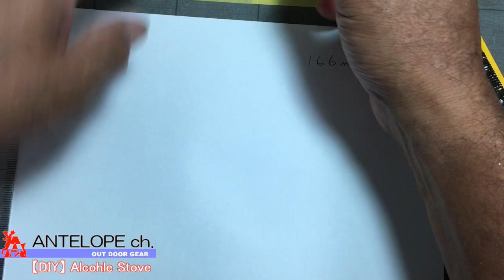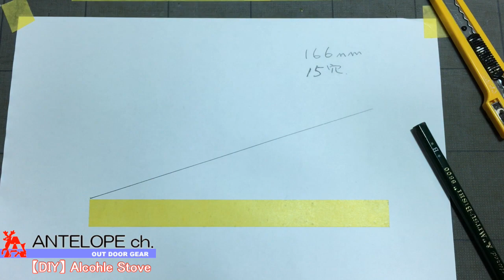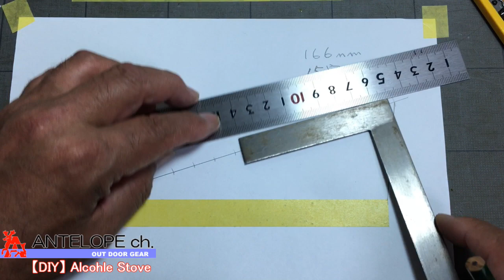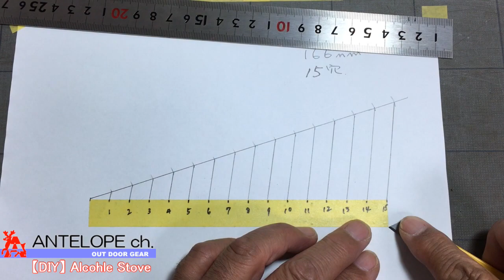【DIY】超簡単！アルスト・ジェット孔の位置出し方法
いつもやっているアルミ缶アルストのジェット孔の位置出し方法です。
相似の法則を使うので奇数でも偶数でも、穴数に左右されません。
一度お試しされてはいかがでしょう。